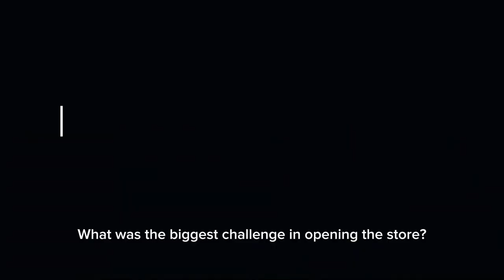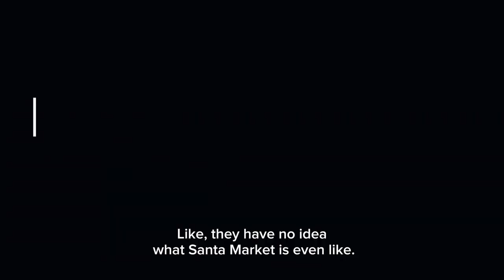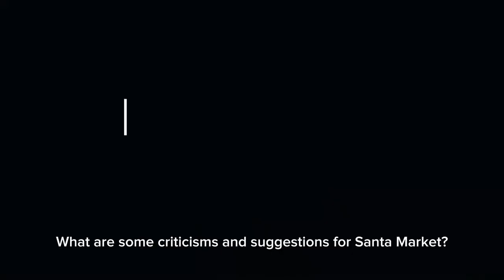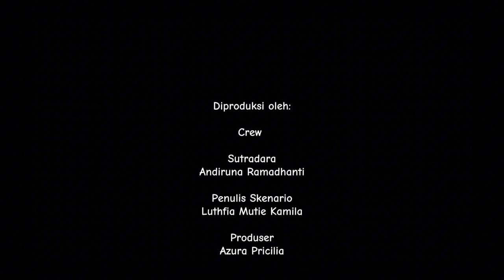Mahatani Shanda Santa Market - A Journey Through Jakarta's Urban Culture